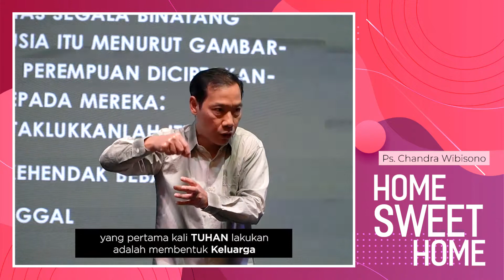( Highlights Sermon ) SURGA DIDALAM KELUARGA | Ps. Chandra Wibisono | Rock Riverside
Rumah bukan berarti gedung atau bangunan fisik ( home ), tetapi sebuah bangunan hati yang bernama keluarga ( sweet home ). Dapatkah kita merasakan Surga melalui rumah tangga atau keluarga ?
Ketika Anda bekerja, anda merindukan untuk pulang dan bertemu dengan anak istri. Anak istri menunggu si ayah datang dan menikmati kebersamaan, tertawa bersama, makan, berdoa, bermain, bercanda, betapa bahagianya. ( sweet home )
Suatu pernikahan dimaksudkan untuk saling melengkapi dua orang yang bekerja sama sebagai satu kesatuan, bukan dengan bersaing, namun dalam kebersamaan yang saling menguntungkan.

Mari kita simak kotbah dari Ps Chandra Wibisono
cek full sermon

Denpasar, Bali